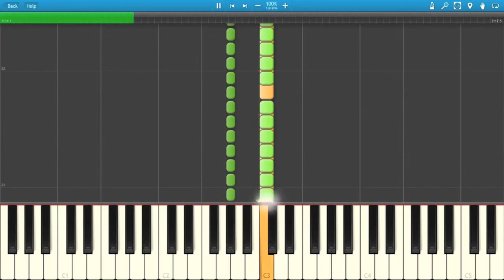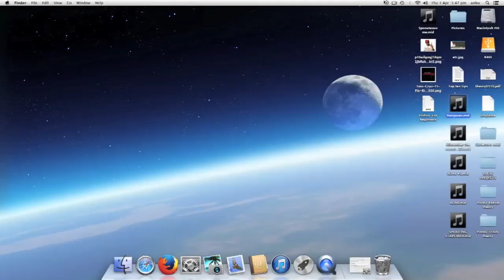Taio Cruz (Feat. Flo Rida) - Hangover (Piano Cover) [Synthesia]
Hey Guys today i did the piano cover Synthesia of Hangover.
So anyways, Enjoy!

Lyrics

"Hangover"
(feat. Flo Rida)

[Taio Cruz - Hook:]
I got a hangover, whoa!
I've been drinking too much for sure
I got an empty cup
Pour me some more

So I can go until I blow up, eh
And I can drink until I throw up, eh
And I don't ever ever want to grow up, eh
I wanna keep it going, keep keep, keep it going, going, going, going.

[Taio]
I got a little bit trashed last night, night
I got a little bit wasted, yeah yeah
I got a little bit mashed last night, night
I got a little shhh faced it, yeah yeah

Well now you know

I wanna keep it going, keep keep, keep it going, come on!

[Flo Rida - Rap Verse]
Drink up, cause a party ain't a party til you ride all threw it.
End up on the floor, can't remember you clueless.
Officer like what the hell is you doin'
Stopping it, trouble it, you know you know what? come again
Give me (gimme) Henn, Give me(gimme)gin, give me (gimme) champagne
Bubbles til' the end
What happens after that, if you inspired til I'm ten
Like oh my homie Taio, we can all sip again
Wasted so what, irrelevant
We're kicked to the head, who's selling it
I got the hangover , that's my medicine
Don't mean like I said, I'm too intelligent
A little jack can't hurt this veteran
I show up but I never throw up, so let the drinks go up, go up